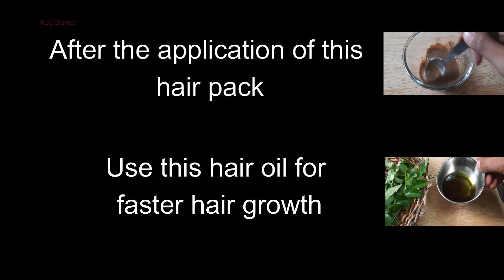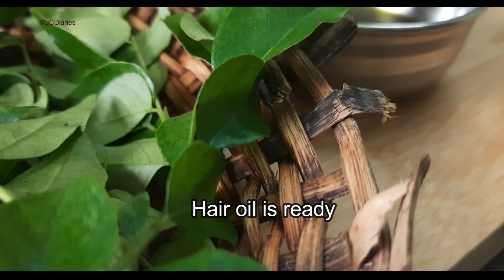ಹೇರ್ ಆಯಿಲ್ & ಹೇರ್ ಪ್ಯಾಕ್|ಕೂದಲು ದಟ್ಟವಾಗಿ ,ಉದ್ದವಾಗಿ|To Grow Long Hair/Thick Hair/Strong & shiny Hair